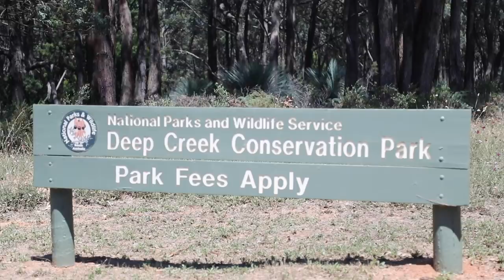WE HAD A BABY! Ep. 190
It brings me much pleasure to introduce to you our boy Lennon. We feel like the luckiest people on this earth. Join us as we test the waters with a road trip, leading up to our departure back to the boat.  You can find our full road trip itinerary

Thank you to Tourism SA for supporting our trip.

00:00 Icehouse - Great Southern Land
01:41 On My Way Home - Adam Yoo
05:15 Watermelon - Grey Whistle Test
06:24 North Temple - Samuel Scott Mcumber
07:56 my cover of Beautiful Boy - John Lennon
09:52 Suspend - Michael Triscari
10:48 Footloose - Tom Owens

Listen to the full birth story of Lennon here on Elaynas YouTube channel! ❤️